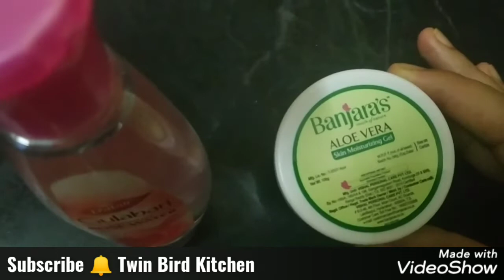Homemade Hand Sanitizer😷/வீட்டில் உள்ள பொருட்களை வைத்துHand Sanitizer செய்யலாம்🙏